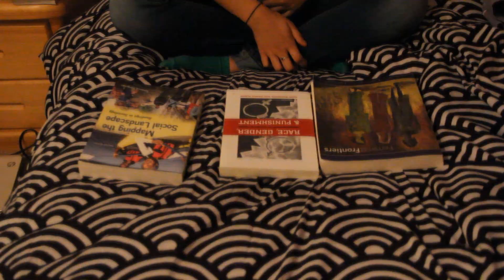Reading for School vs Reading for Fun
enjoy the blurred out weirdo in the background xD

~erika